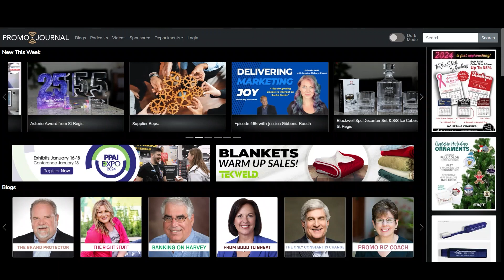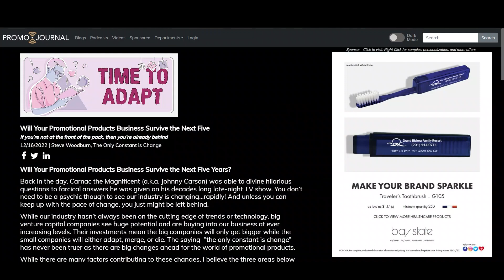PromoJournal - PromoCorner - PromoErrday - ep1532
PromoJournal

How do we help Suppliers market themselves to Distributors?

What do we have for Distributors to market to end-users?

ABOUT PROMOCORNER
PromoCorner is a full-service digital marketing and media company that specializes in helping promotional products suppliers and distributors market their unique identity to grow their business. Whether you need a targeted email campaign to share your products, the ability to create unlimited online catalogs, cutting-edge content by industry thought leaders or innovative ways to deliver your message, PromoCorner is poised to help you market your identity.